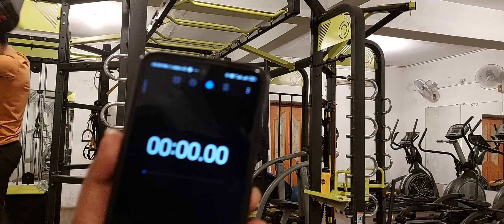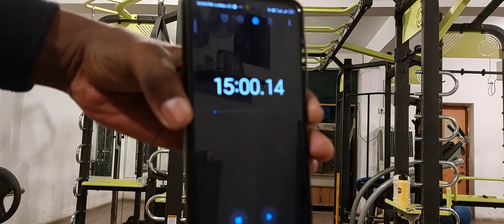15 MIN PULLUP CHALLENGE | ZIDD WAR CHALLENGE | CAN I BEAT THEM